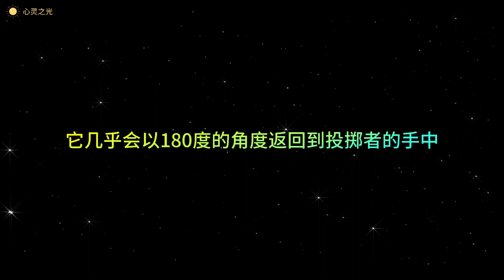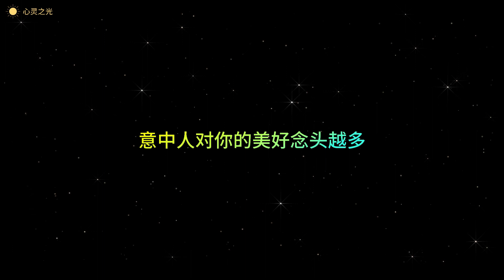22.善用对方的自尊机制 |《如何让你爱的人爱上你》| 莉尔•朗兹(Leil Lowndes)| 爱情 | 求爱 | 两性 |听书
22.善用对方的自尊机制 |《如何让你爱的人爱上你》| 莉尔•朗兹(Leil Lowndes)| 爱情 | 求爱 | 两性 |听书

内容简介  · · · · · ·
关键问题 ，精辟解析，

让你恋商即刻飙升，稳稳俘获意中人！

你应该去哪里找寻自己的心上人？ 什么“货币”能够“买”到好伴侣？ 如何在初次约会时就令对方怦然心动？ 何时应该欲擒故纵？何时应该主动出击？ 如何利用两性差异让对方爱上你？ 如何靠近女人的心灵？

如何满足对方内心 深处的渴望？

国际著名情感问题专家莉儿·朗帝以坚实的科学研究为基础，通过真实生动的个案，对男女两性在情爱观念与行为上的差异进行了饶有趣味的分析。书中详细描述了男女在情感需求与表达方面的区别，探讨了他们坠入情网的缘由和过程，并由此引导我们通过各种语言以及非语言的方法与技巧，博得意中人的青睐，收获心目中的理想爱情。

在相遇之初如何进行目光接触？如何穿衣打扮和举手投足？如何在初次约会时就点燃对方心中的爱火？何时应该欲擒故纵，何时应该主动出击？如何发掘和表露自身最令意中人欣赏的特质？如何满足伴侣内心深处的渴望？

针对上述种种问题，莉尔•朗兹为你提供了行之有效的解决之道，在婚恋幸福方面助你一臂之力！

作者简介  · · · · · ·
莉尔•朗兹(Leil Lowndes)，国际知名人际沟通专家与两性情感问题专家，是“美国性教育专家、咨询师及治疗师协会”的成员，她创建并领导“两性课题”项目组长期从事亲密关系的研究与咨询工作。

莉尔•朗兹曾在数十家大学和学院授课，在数百个电视和广播节目中出任嘉宾，在美国的每个大城市都举办过讲座；她也曾向世界500强企业的众多高管传授人际沟通技巧，并帮助美国和平队、外国政府和大公司举行沟通研讨会。朗兹撰写的书都极为畅销，如：《10秒钟让自己不同凡响》《人见人爱96计》等。